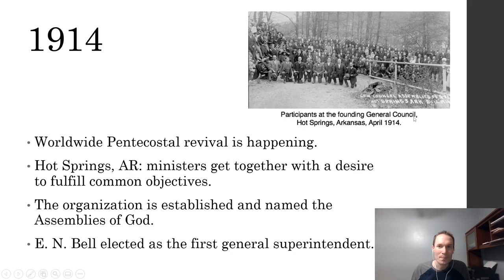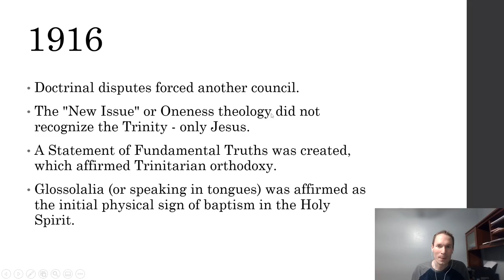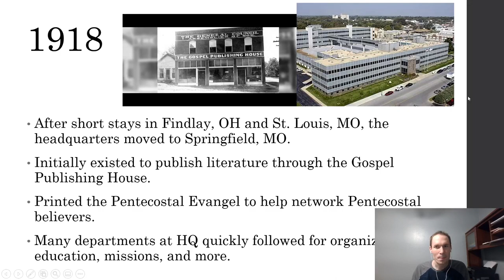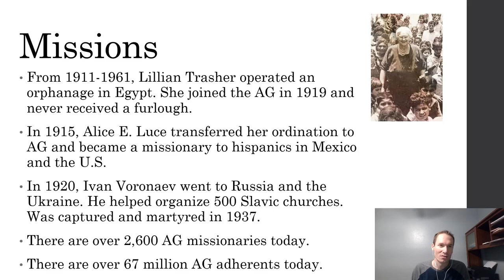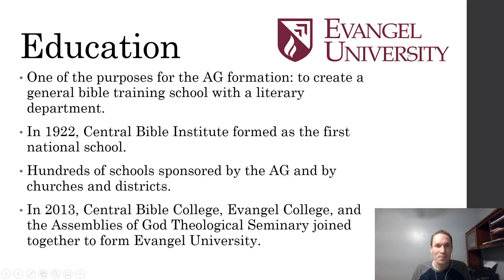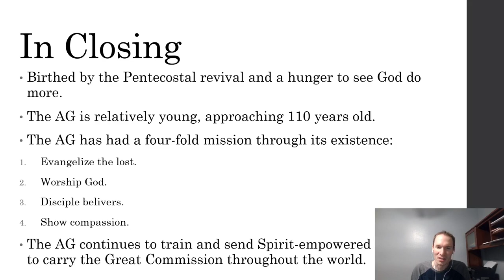Assemblies of God: A Quick History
In a few minutes, learn about some of the history of the Assemblies of God and what their values are.